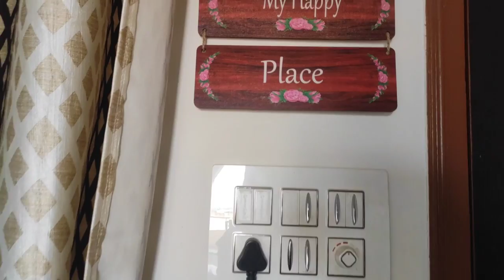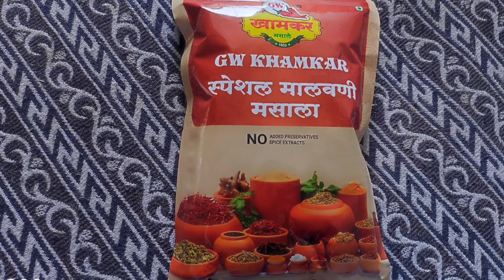Sunday Is Not My Funday